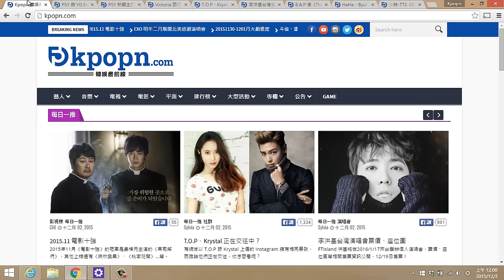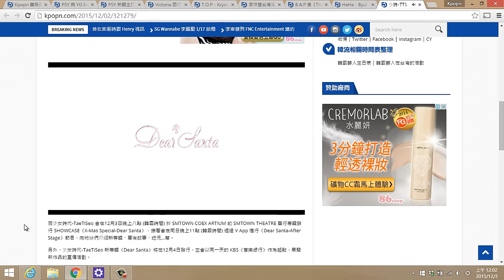20151202 Kpopn 一分鐘快報